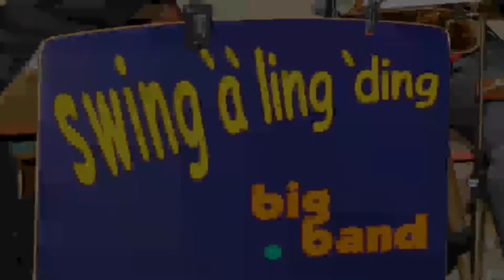Bistro Latino - Bigband SALD (Swing-a-ling-ding)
live im Schloßhof in Schwandorf-Fronberg 2011